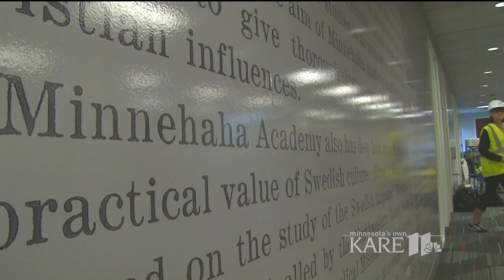Amazing transformation preps upper Minnehaha Academy site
In just two weeks the site of a former for-profit college has been transformed into the new temporary upper campus for students at Minnehaha Academy.